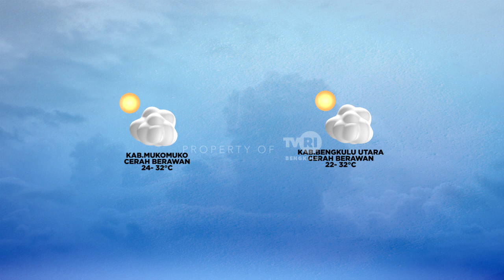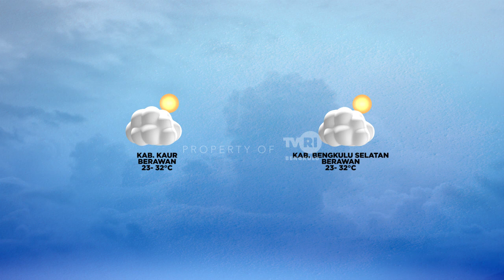OPINI - MENITI ASA DINEGERI SAKURA programmagang jepang ( SEGMEN 3 )